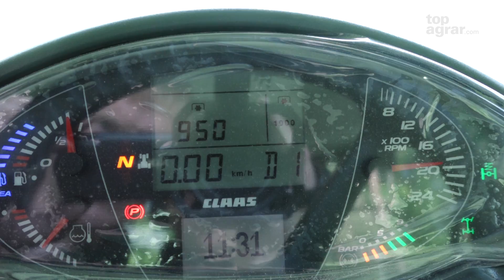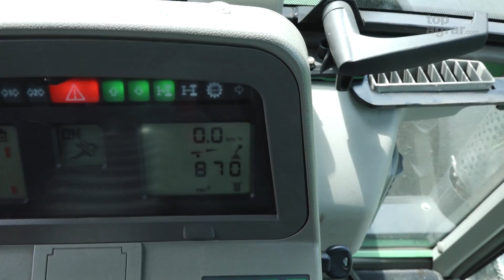Systemvergleich zwischen Claas Disco 360 und Disco 3600 Contour – Gras mähen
Claas hat seine Disco-Scheibenmähwerke mit Seitenaufhängung überarbeitet. Wir haben das neue Disco 360 mit dem bekannten Disco 3600 Contour verglichen, das eine Schwerpunktaufhängung hat.